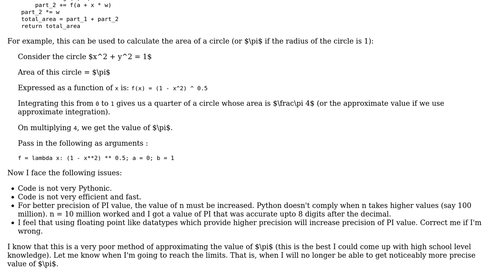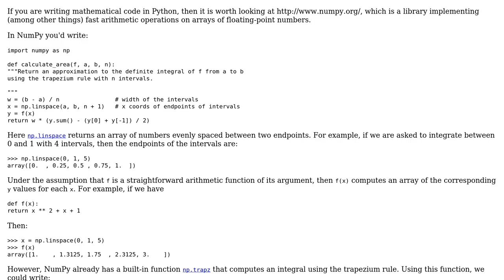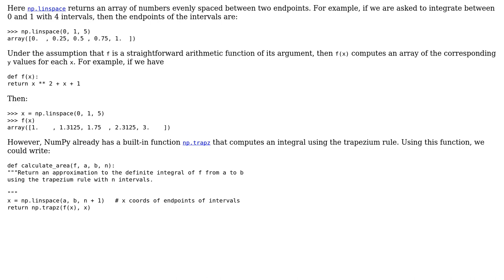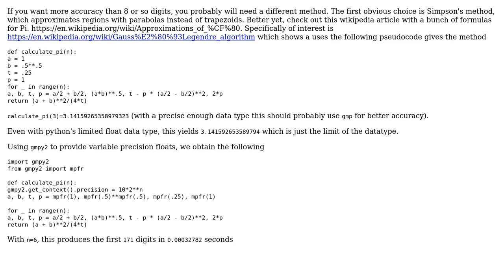Definite Integral Approximation using the Trapezoidal Method (3 Solutions!!)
Definite Integral Approximation using the Trapezoidal Method

With thanks & praise to God, and with thanks to the many people who have made this project possible! | Content (except music & images) licensed under CC BY-SA | Music | Images & others | With thanks to user rolfl user PotCoder user Peilonrayz user Oscar Smith user Gareth Rees and the Stack Exchange Network Trademarks are property of their respective owners. You are responsible for your own actions.